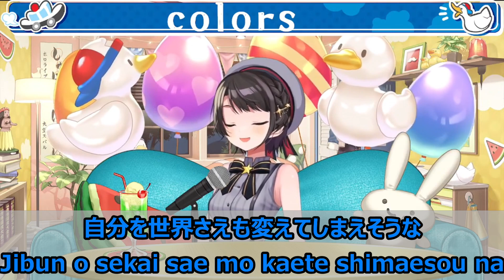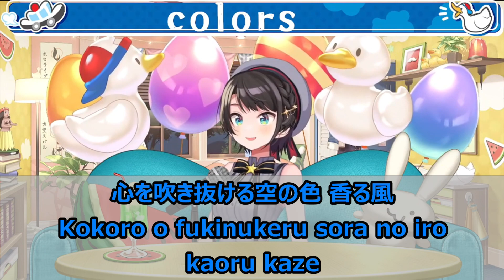【Romaji lyrics】COLORS・FLOW【Oozora Subaru/stream（2022/9/21）】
※Original stream
【】 Song☻☻☻☻☻☻☻☻☻☻☻☻☻☻☻☻☻☻☻☻☻☻☻☻☻☻☻☻☻☻☻☻sing【】